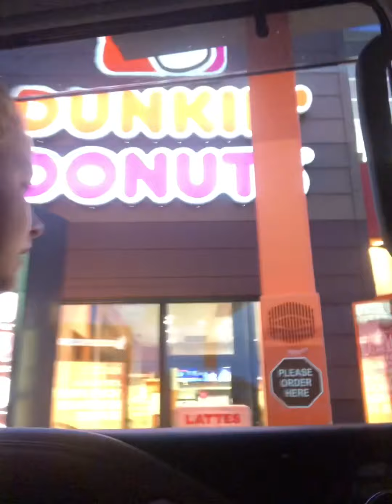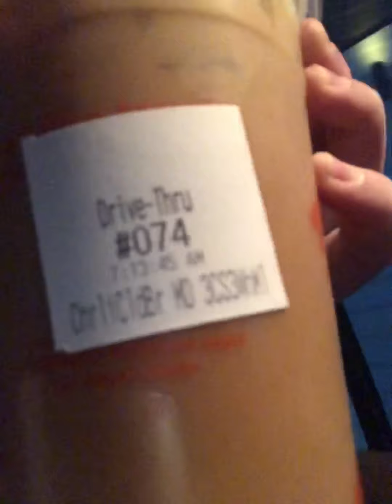Target shopping (again)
See y’all on next Wednesday bye hope y’all like it